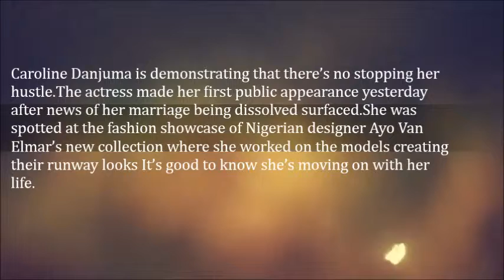Caroline Danjuma Steps Out For The First Since Her Marriage Breakup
The actress made her first public appearance yesterday after news of her marriage being dissolved surfaced.

She was spotted at the fashion showcase of Nigerian designer Ayo Van Elmar’s new collection where she worked on the models creating their runway looks

It’s good to know she’s moving on with her life.